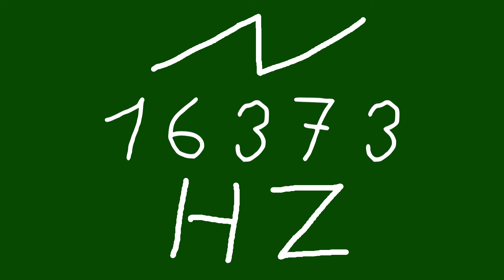16373 hz saw